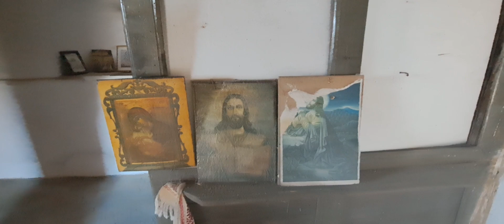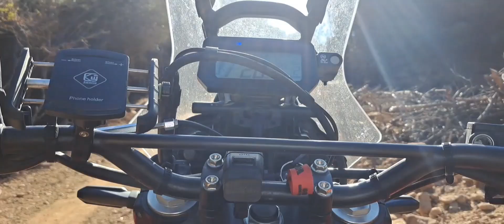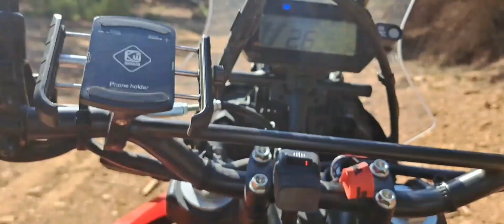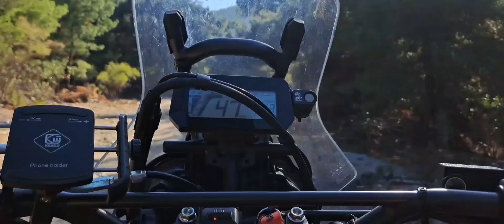Gökçeada Marmaros civarındaki terk edilmiş Rum Köyü: MESADİYE